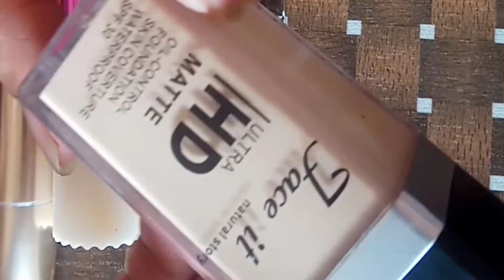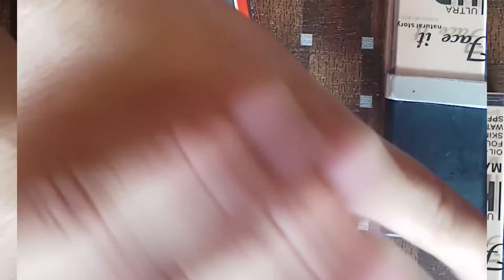My Every day Make up Look|| Just in 5 minutes|| Natural Makeup.